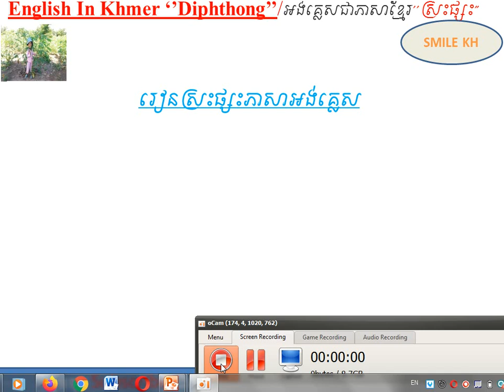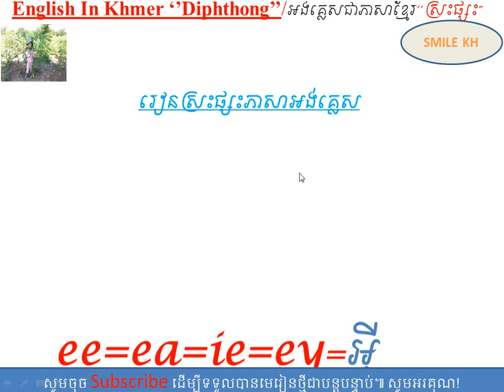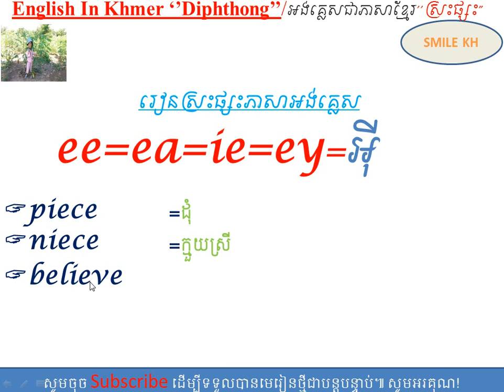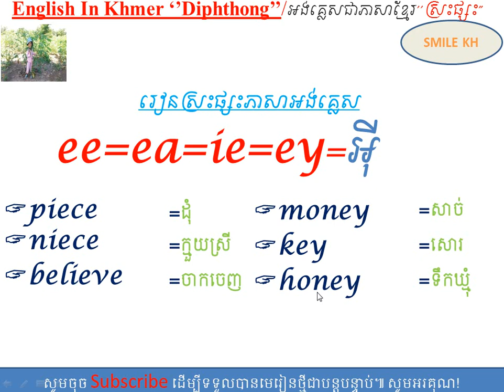រៀនអង់គ្លេស វគ្គដំបូង ភាគទី៨